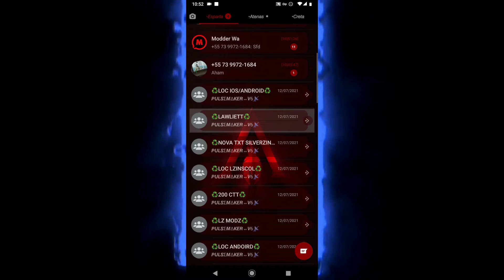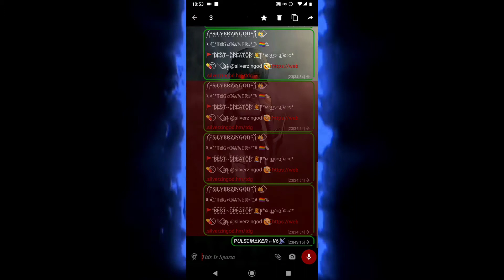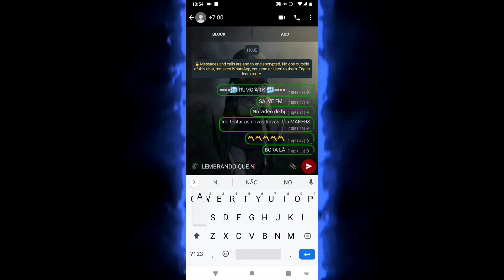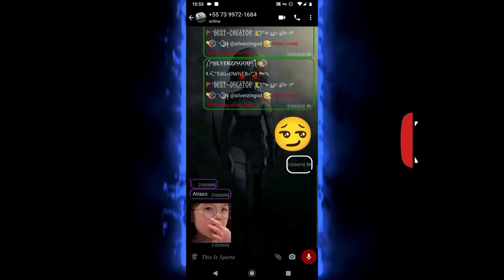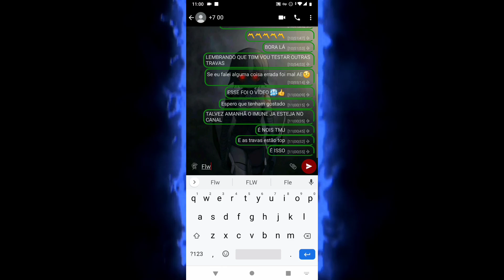❤️ TESTANDO AS NOVAS TRAVAS ATRASO DOS MAKERS | NOVAS TRAVAS ATUALIZADAS 2021 |• RK ZIP ZOP •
⚠️ SE ALGUM DOS DONOS DA DATA BASE [ TRAVAS ] QUISER QUE EU REMOVA O VÍDEO, É SÓ COMENTAR, PFVR NÃO DÊ STRIKE - SE EU TOMAR MAIS UM - MEU CANAL SERÁ DELETADO OBRIGADO PELA COMPREENSÃO⚠️

DOWNLOAD DIRETO = LIKE + INSCRIÇÃO 💙💙💙
〔 NO COMENTÁRIO 〕

🇺🇸Download in pinned comments📌
🇧🇷Download nos comentários fixados📌
🇪🇸Descargar en comentarios anclados📌

CRÉDITOS

•×• NUMB • XXXTENTACION

[ CRIADORES DA DATA BASE ]🥇

\\ DATA BASE \\
[ NO COMENTÁRIO ]

▂▃▅▇█▓▒░۩۞۩ PARCERIAS ۩۞۩░▒▓█▇▅▃▂

GRUPOS

Covio Dos Mod - BR 🇧🇷

💸 METAS 💸

𓅓 𝐒𝐄𝐉𝐀 𝐎𝐐𝐔𝐄 𝐃𝐄𝐔𝐒 𝐐𝐔𝐈𝐒𝐄𝐑 ༆

𝚃𝙰𝙶𝚂 para subir visu [ IGNORE PFVR 🥶❤️😐👍]

whatsapp imune
zap imune
travazap
zap secundário
whatsapp secundário
imune secundário
whatsapp imune
whatsapp imune normal,
whatsapp imune privado, whatsapp immune WHATSAPP primary immune primary immune LOCKS tarvas what virus